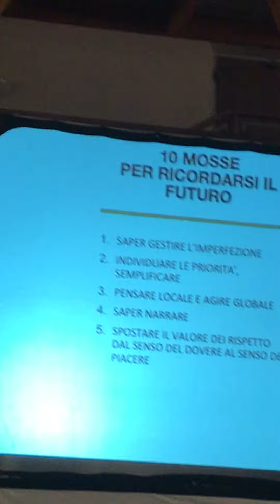Oscar Farinetti presenta il suo libro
Oscar Farinetti presenta il suo libro a Food &Book in Montecatini (PT)